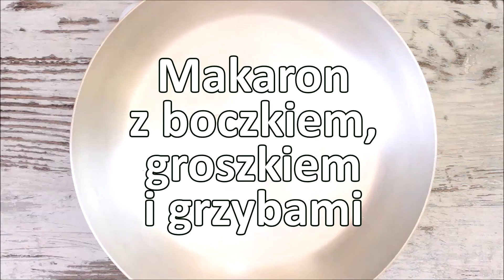Makaron z boczkiem, groszkiem i grzybami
Zobaczcie jak przygotować smakowity, zabielany gęstą śmietaną sos do makaronu z boczkiem, grzybami i groszkiem. Więcej szczegółów przepis znajdziecie na mojej stronie
Zapraszam Kasia